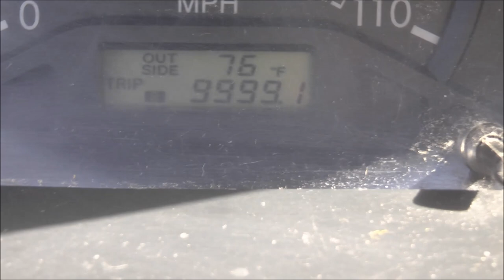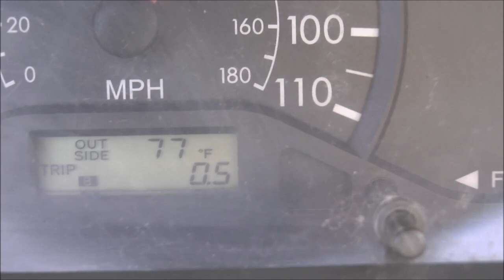Reaching 400,000 Miles on my 2006 Toyota Corolla!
What were you doing on June 30, 2020? As for me, I was driving my 2006 Toyota Corolla home from an abandoned mine that day and watched my odometer turn over 400,000 miles!

I bought my Corolla brand-new in October of 2005. It has served me well these last sixteen years considering all the off-roading I put it through to reach abandoned mines and unusual places. This particular video was filmed last summer in 2020 but because of the pandemic and other issues, I never got around to uploading it to my channel. Since then, I've put even more miles on the odometer and, if my calculations are correct, I'm about to turn over 420,000 miles which I'll document in an upcoming video. My goal for that next video is to also get the car completely detailed and cleaned so I can film its exterior and interior for the 420,000 mile video. For a sixteen year old car that’s sporting over 400,000 miles on its odometer, there's no doubt that my Corolla is in really good shape and looks great! Best cars ever!